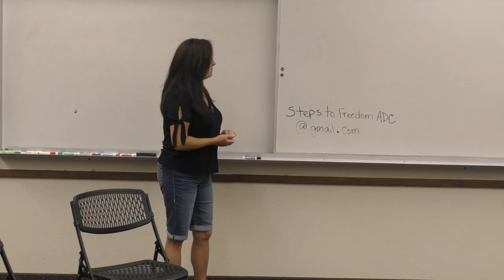Steps To Freedom Miracle List Testimonies 060722